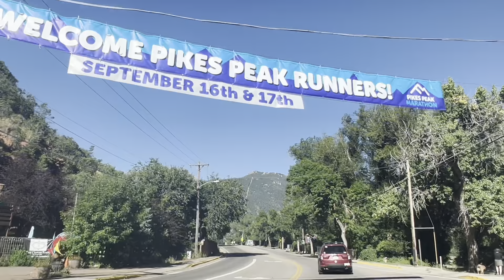Manitou Incline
The girls & I take on the incline. Best part was dropping 40$ at Waffle House bc I was literally starving. Drop your go to Waffle House order in the comments!